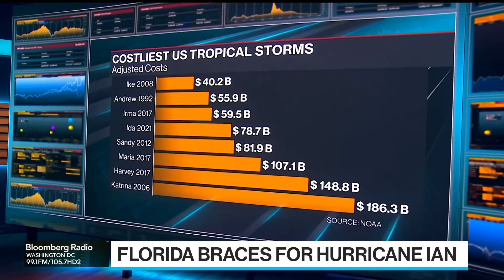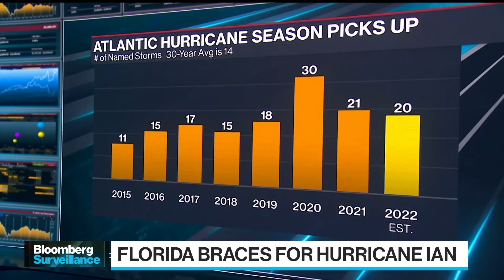Hurricane Ian Could Cause Billions in Damage in Florida